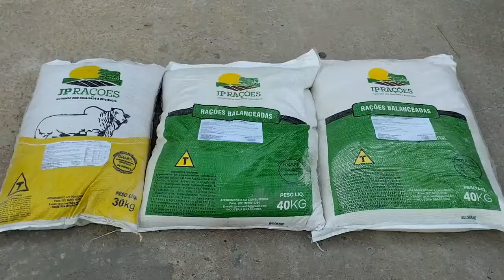Feira de Gado de Tabira PE 27/03/24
por motivo de saúde não fui a feira de Gado em Tabira-PE